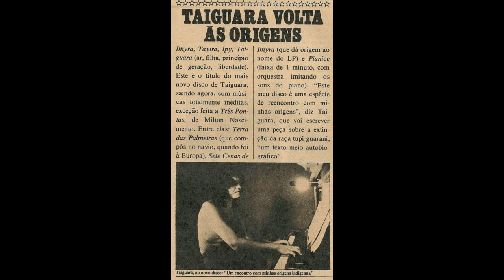Taiguara - Sete cenas de Imyra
Imyra, Tayra, Ipy
Primeira cena: o nascer
Do beijo de Ara rendy
Jemopotyr - florecer

É gema, é germe, é gen-luz
Imyra brilha no ar
Corou vermelho e azul
Por sobre o virgem rosar
É rosa gente, é razão
É rosa umbilical
Jukira, sal, criação
Potyra, flor-animal

Imyra, Tayra, Ipy
Segunda cena: crescer
Ferir o espaço e abrir
A flor primal de mulher

Figura, cor, rotação
Calor, janela, pombal
Palmeira, morro, capim
Moreno, ponte, areal
Retina, boca, prazer
Compasso, ventre, casal
Descanso, livre lazer
Loucura, vida real

Imyra, Tayra, Ipy
Terceira cena: saber
Que o índio que vive em ti
É o lado mago em teu ser

Se vim dos Camaiurá
Ou das missões, guarani
Nasci pr'a ti meu lugar
Nação doente, Tupi
Por isso vou me curar
Da algema dentro de mim
Por isso vou encontrar
A gema dentro de mim

Imyra, Tayra, Ipy
A quarta cena é mostrar
O que há de pedra no chão
O que há de podre no ar

Criança em frente ao pilar
Imaginando seu mar
O mastro imenso, o navio
A vela, o vento, o assobio
É caravela, é alto-mar
Até de novo acordar
Pr'o que há de podre no chão
Pr'o que há de pedra no ar

Imyra, Tayra, Ipy
A quinta cena é sofrer
Cunhã curvada a chorar
Tayra tensa a temer

Fui companheira dos sós
Fui protetora das leis
Fui braço amigo de avós
Até o rei perdoei
Hoje faminta sou ré
Como um cachorro vadio
Arrasto inchado o meu pé
Por chãos de fogo e de frio

Imyra, Tayra, Ipy
A sexta cena é esperar
No céu branqueia Jacy
Tatá verdeja no mar

Vislumbre claro, visão
Valei-me, meu pai! Que luz!
Como se um trecho de chão
Se erguesse em asas azuis
Dobrando a curva do céu
Pr'a mergulhar sobre o mal
E o justo império de Ipy
Chegasse ao mundo, afinal!

Imyra, Tayra, Ipy
A cena sete é um saci
Pé dentro do ano dois mil
No centro - sol do Brasil

Aos sete dias do mês
Um dia azul de leão
Me deram vida vocês
Dou vida hoje à expressão
Quero essa língua outra vez
Quero esse palco, esse chão
Brinca Tupi-português